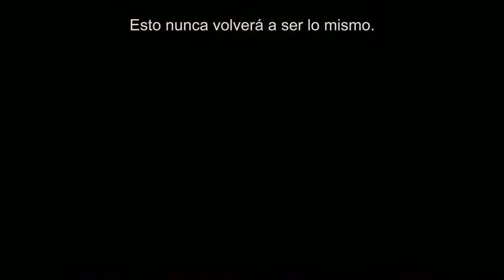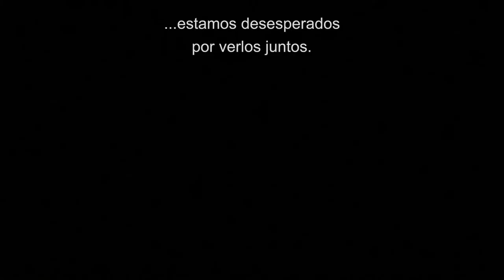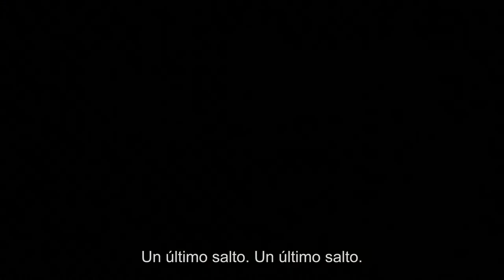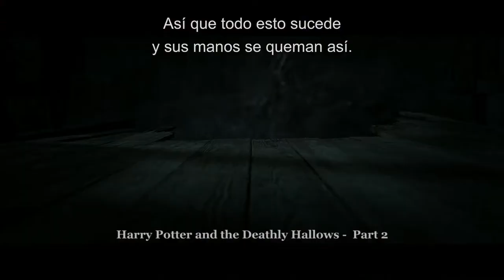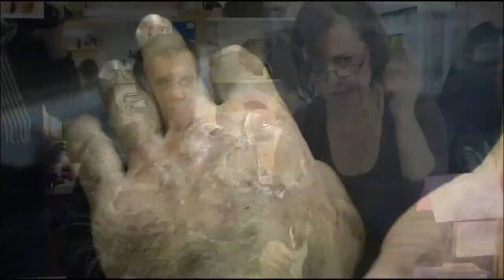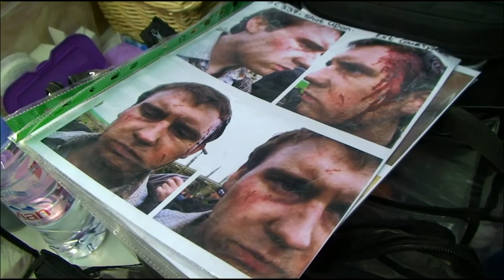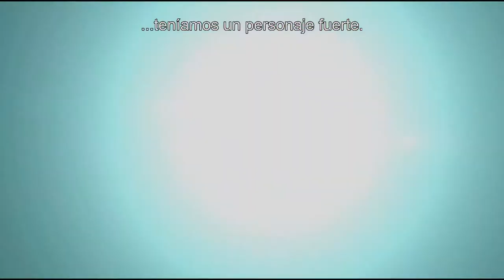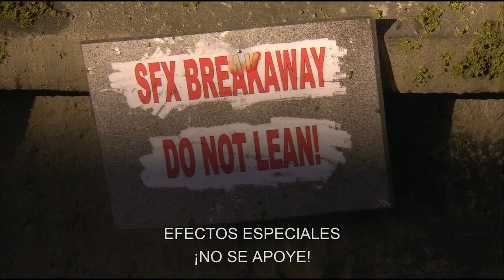HP y las Reliquias de la Muerte Pt. 2 | Detrás de la Historia | Documentales Subtitulados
Seis documentales cortos sobre la realización de la película.

0:00 | El Gran Salón de Hogwarts
4:15 | El Beso de Ron y Hermione
8:28 | Fin de Rodaje, Harry Potter
13:23 | Maquillaje de Batalla de Neville
17:35 | Los Disfraces de Gringotts
21:43 | La Muerte de Harry: Confrontación en el Patio